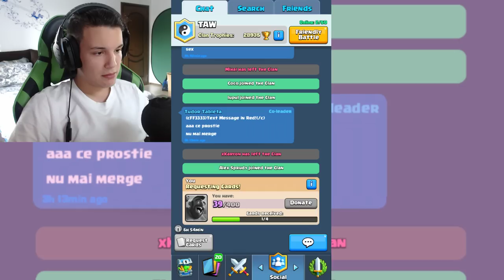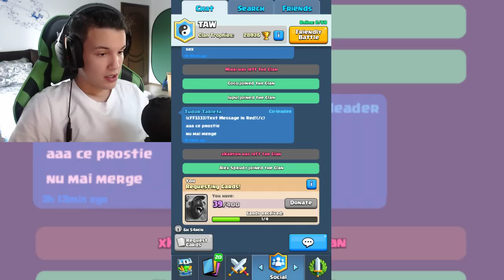Deschidem si noi niste Chesturi?! - Clash Royale Romania